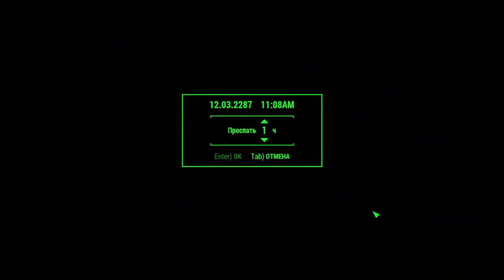Fallout 4 - #5 - Far Harbor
В этой серии:
Материальная  поддержка:
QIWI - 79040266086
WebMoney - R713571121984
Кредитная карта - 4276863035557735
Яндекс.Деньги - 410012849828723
Правки, моды, фиксы: